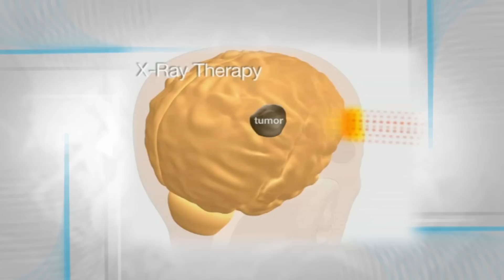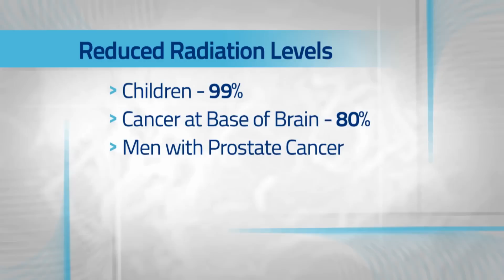ProCure Proton Therapy Patient Stories: Bill Gumerson (prostate cancer)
Bill Gumerson shares his personal story as a prostate cancer survivor.